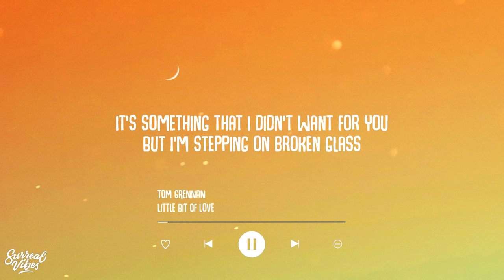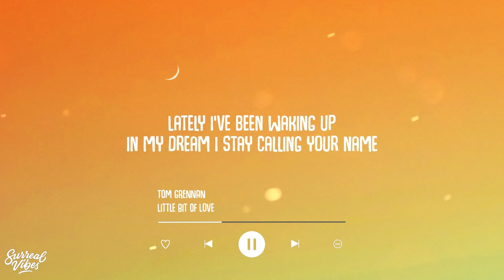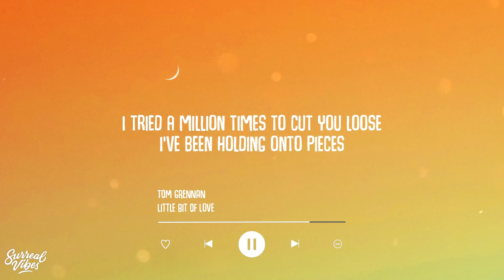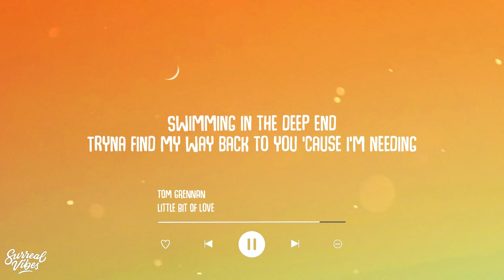Tom Grennan - Little Bit of Love (Lyrics)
Lyric Video: Tom Grennan - Little Bit of Love (Lyrics)

I've been holding onto pieces
Swimming in the deep end
Tryna find my way back to you 'cause I'm needing
A little bit of love
A little bit of love, a little bit of love

Lately I've been counting stars
And I'm sorry that I broke your heart
It's something that I didn't want for you
But I'm stepping on broken glass
And I know this is my final chance
All I'm tryna do is find my path to you

I've got voices in my head
And there's a deafening silence
And I can't lie

A little bit of love, I need a little love
Just like the air I'm breathing
These awful wounds ain't healing
A little bit of love, a little bit of love, a little bit of love

Lately I've been waking up
In my dream I stay calling your name
Stayed up 'til late, just thinking of you
Now I'm knocking on every door
'Cause I heard you moved from twenty-two
Has it been that long? I guess time just flew

I tried to fly but  too soon
Now everything I've been thinking of you
I tried a million times to cut you loose